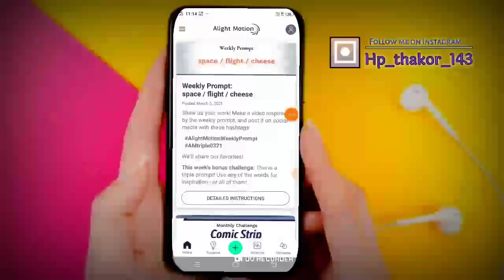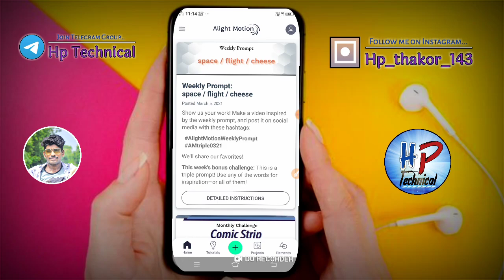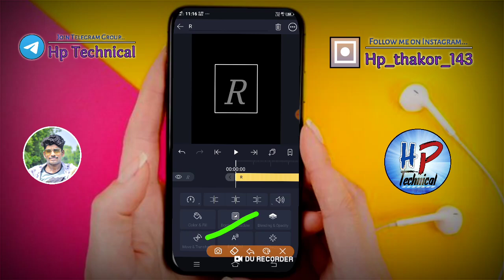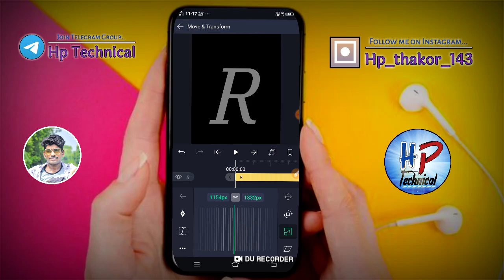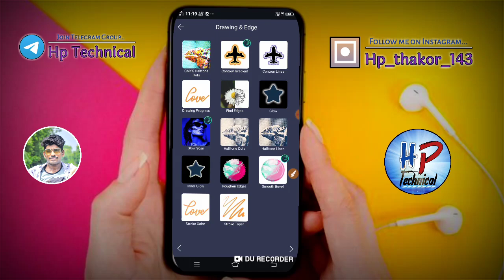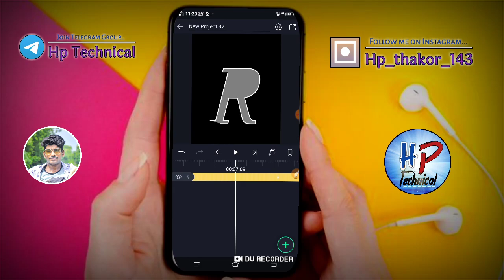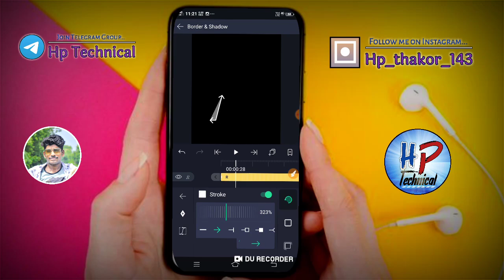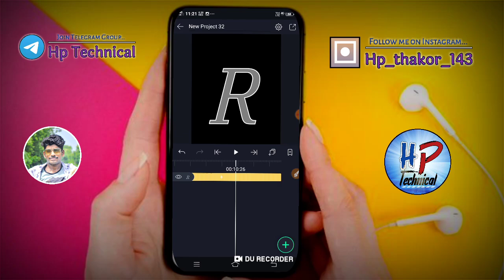તીરથી નામ લખાય || Arrow name status editing || Name text editing status Editinh | alight Motion 2021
🔰મારા Telegram ગ્રુપ માં જોડાવો...

🔰મને તમે ઇન્સ્ટાગ્રામ માં મેસેજ કરી વાત કરી શકો છો
👉 હું ત્યાં બધા ને રેપ્લાય આપું છું .. (Instagram)
👉      hp_thakor_143    (પેલા ફોલોવ કરવો)

🔰મારા Facebook page માં જોડાવો...

➖ઇફેક્ટ કેવી રીતે ખોલવી ...

➖વીડિઓ સેવ પ્રોબ્લેમ આવે તો જોવો આ વિડિઓ

➖ફુલ HD સ્ટેટસ સેવ કરતા શીખો

gujarati status editing kaise kare
gujarati editing status video
new gujarati status editing
gujarati green screen status editing
gujarati whatsapp status editing